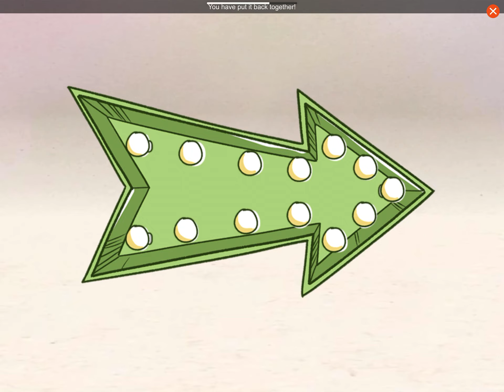The Monster at the end of this game speedrun